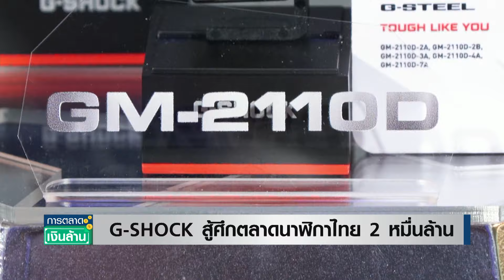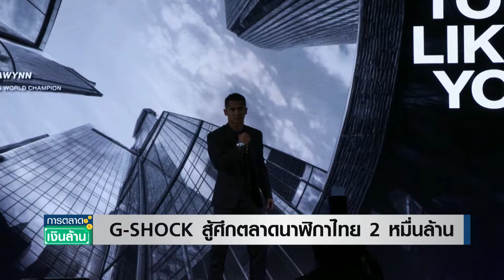"G-SHOCK" สู้ศึกตลาดนาฬิกาไทย 2.3 หมื่นล้านบาท | การตลาดเงินล้าน 19 พ.ย. 67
ตลาดนาฬิกาในประเทศไทย มูลค่ากว่า 23,000 ล้านบาท การแข่งขันเป็นไปอย่างเข้มข้น อย่างแบรนด์ G-SHOCK ที่อยู่ในไทยมานาน ก็รุกตลาดต่อเนื่อง และมุ่งตอบโจทย์ความต้องการของผู้บริโภคคนรุ่นใหม่ ที่มีไลฟ์สไตล์หลากหลาย ล่าสุดทุ่มงบการตลาดกว่า 20 ล้านบาท มุ่งขยายฐานกลุ่มผู้ที่ชื่นชอบกีฬา